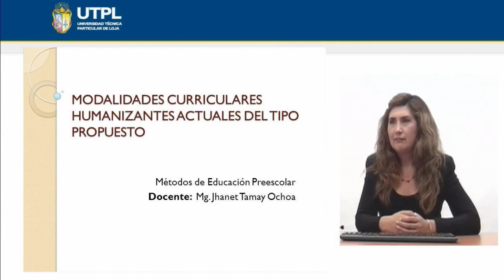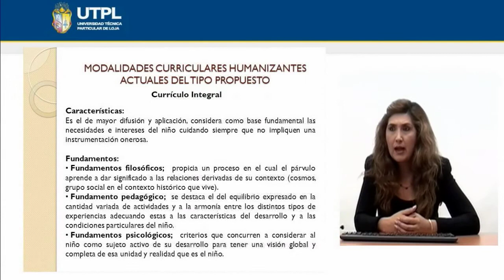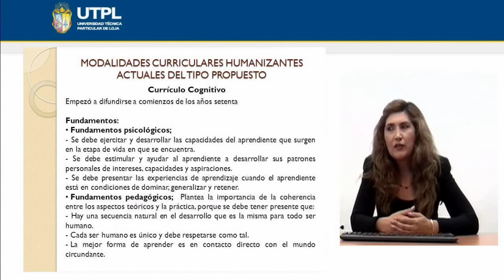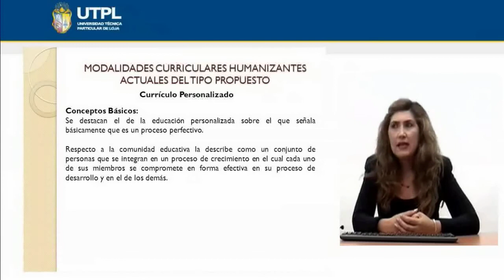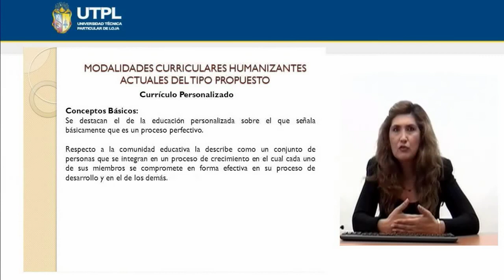UTPL MODALIDADES CURRICULARES [(CCEE) (MÉTODOS DE EDUCACIÓN PREESCOLAR)]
Educación Infantil
Métodos de educación preescolar
Tema: Modalidades curriculares
Ponente: Mg. Jhanet Tamay Ochoa